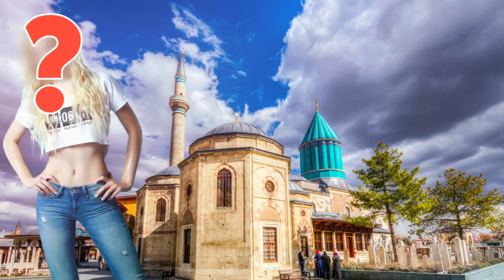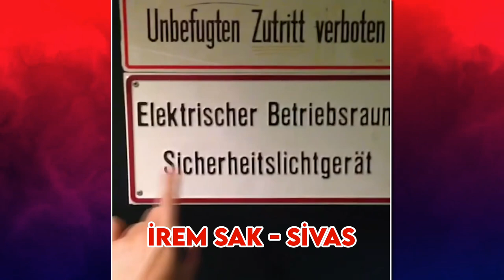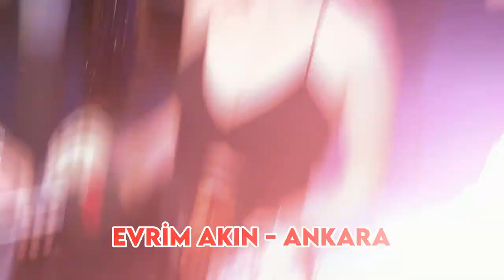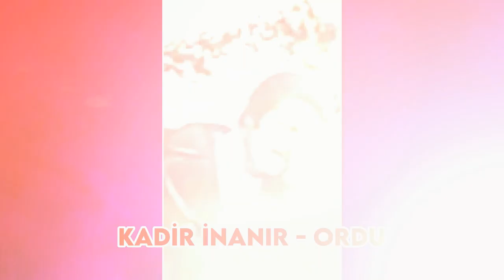Ünlülerin Memleketleri Neresi? | ASLEN NERELİ OLDUKLARINI ÖĞRENİNCE ŞAŞIRACAKSINIZ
Ekranlarda severek izlediğimiz ünlülerin nereli oldukları merak konusu oluyor. Peki ünlülerin memleketleri aslen neresi? Hemen her gün ekranda görmeye alıştığımız ünlüler nereli? Tüm detayları sizler için derledik…